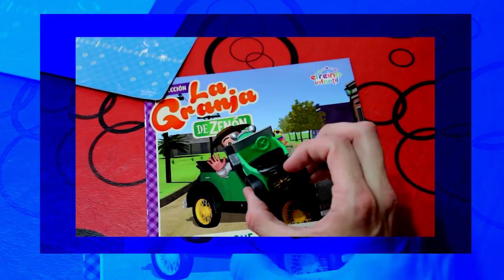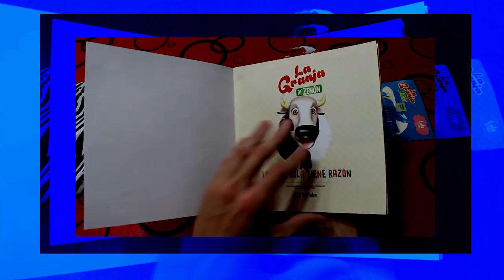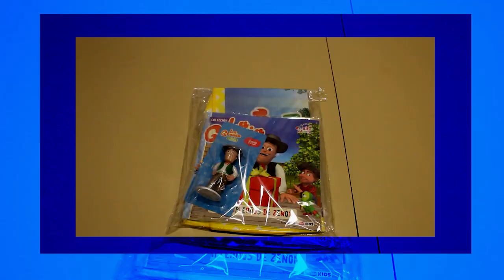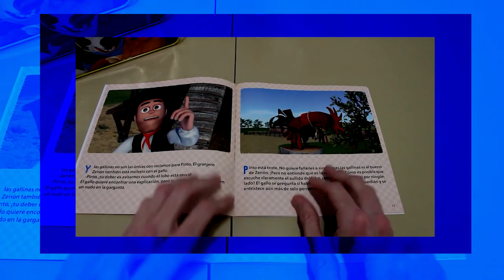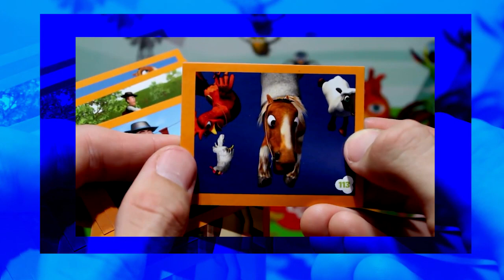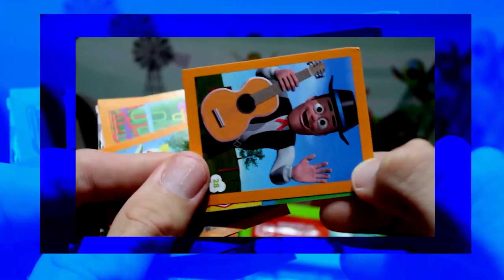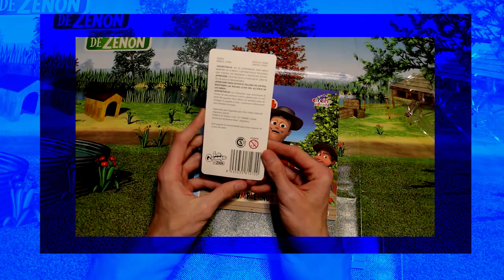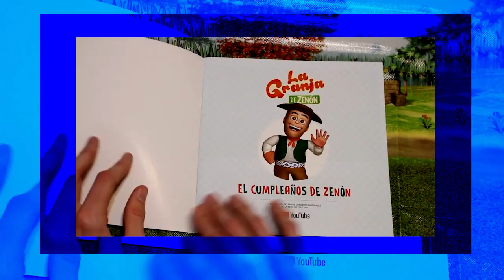UNBOXING Granja de Zenon